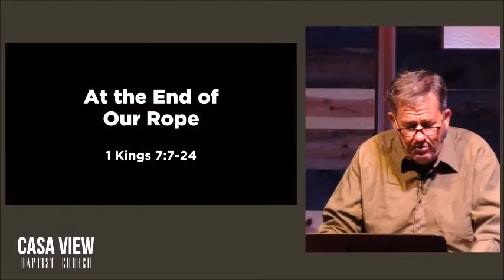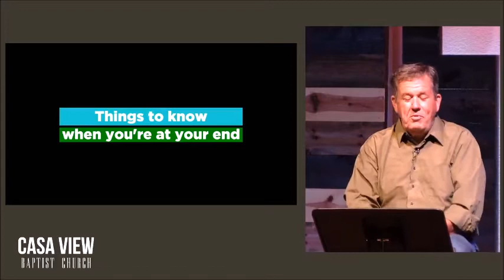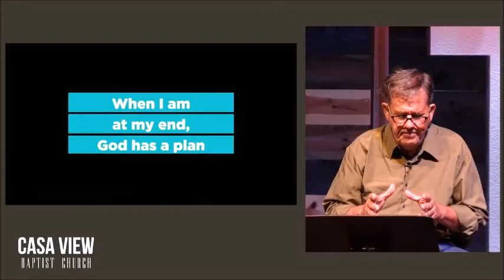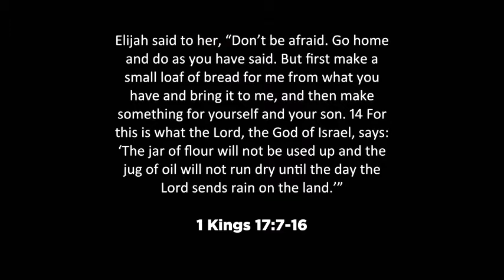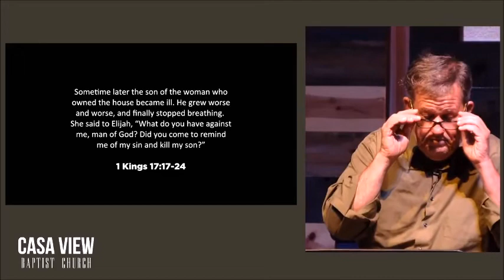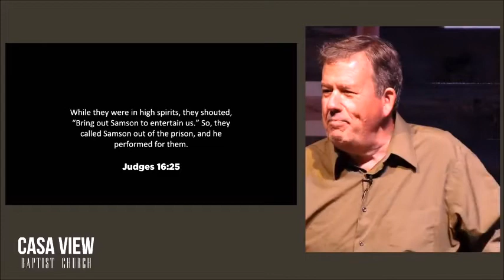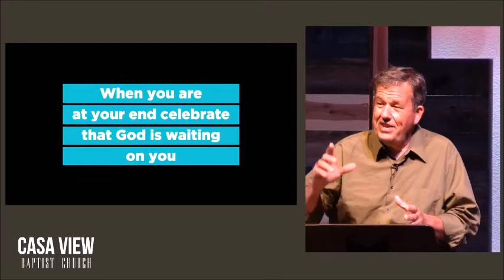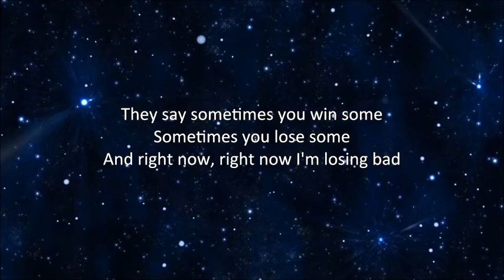At the End of My Rope ft. Karl Tingle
What do you do when you're barley hanging on. You are at the end of your rope and ready to quit. Is this when God turns His back or when He moves? Could it be He's been moving the whole time and this is part of the journey?